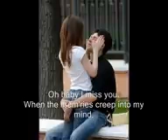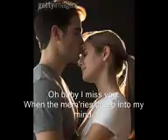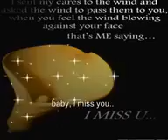Very sad song😥🎶😥🎶😥🎶😥🎶😥🎶